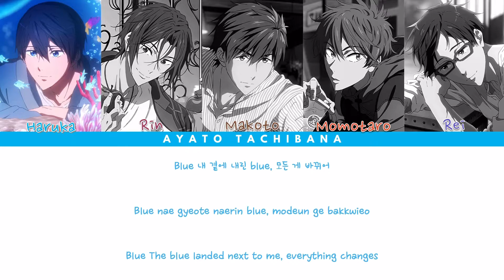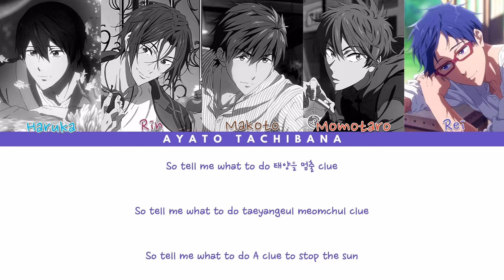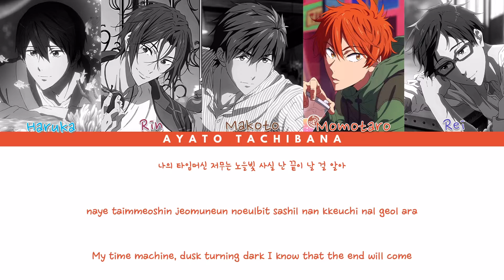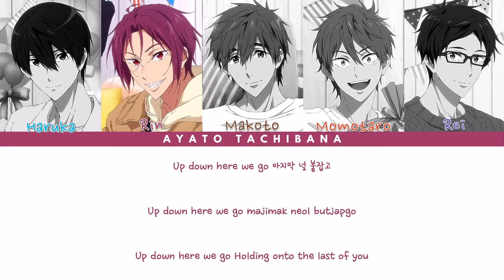How Would FREE! Sing ”Blue Hour (Full Ver)” by TXT | Color Coded Lyrics [YOUTUBE REQUESTED]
this is my first requested video and it's Blue Hour by TXT with Free!. Hurray! Also, I can't believe that I am able to make this video in just two days... yes I am becoming those kpop lyric guys. Anyways, I hope you enjoy the video and leave a comment on which anime and kpop songs I should combine next.

Noblesse's characters and their roles:
- Haruka as Taehyun
- Rin as Huening Kai
- Makoto as Yeonjun
- Momotaro as Beomgyu
- Rei as Soobin